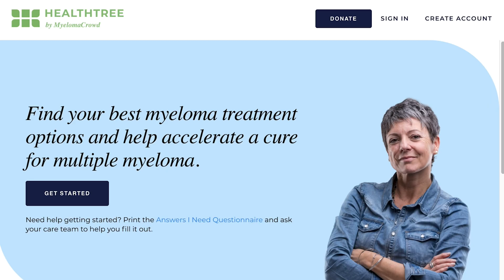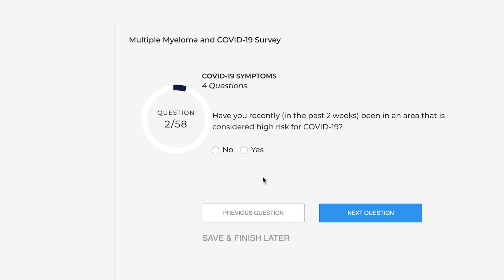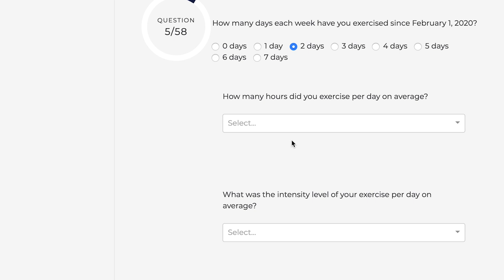COVID-19 Multiple Myeloma Patient Study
What is the COVID-19 / Multiple Myeloma Patient Study?
Myeloma patients have a superpower. We can join together to quickly answer critical questions to help us get through the COVID-19 crisis and come out stronger, healthier and more knowledgeable in the process.

Patients have the power to answer questions such as:
Is my myeloma treatment making my risk for COVID-19 worse?
Is my myeloma therapy protecting me against COVID-19?
Did my myeloma treatment change because of COVID-19?
If I skip or delay treatment, how will that impact my outcomes?
How is COVID-19 affecting me financially? Emotionally?
Is my blood type or ethnicity increasing my risk for COVID-19?
And answers to over 40 more questions.

Each study participant will also receive a free rapid COVID-19 antibody test. This is a fingerprick blood test that identifies if you have developed coronavirus antibodies.

This test should be administered by a healthcare professional, so take it with you to your next clinic appointment or perform the test during your next telemedicine visit. This rapid test was used in a 3200 patient Stanford study and has been verified in a CLIA approved lab.

Who Can Join the COVID-19 / Multiple Myeloma Study?
All multiple myeloma patients and precursor condition patients (MGUS and SMM) are invited to join. You can join the study if you are COVID-19 positive or negative. Our goal is to include 1000 patients in the study.

How Do I Join the Study?
2. Create a HealthTree Profile
3. Click Accelerate Myeloma Research
4. Click Multiple Myeloma and COVID-19/Join Study

HealthTree is a tool that helps you navigate your myeloma AND enables this type of rapid research to develop new, faster hypotheses. HealthTree was created  by the Myeloma Crowd for myeloma patients by myeloma patients.

Multiple Myeloma Researcher Review
This study has been jointly created and reviewed by the following multiple myeloma researchers:

Rafael Fonseca, MD, Mayo Clinic
Faith Davies, MD, NYU Langone
Ivan Borrello, MD, Johns Hopkins
Ola Landgren, MD, PhD, Memorial Sloan Kettering Cancer Center
Caitlin Costello, MD, UCSD
Mike Thompson, MD, PhD, Aurora Healthcare

Why Donate to the Myeloma Crowd Research Initiative (MCRI) COVID-19 Study?
The Myeloma Crowd Research Initiative is a crowdsourcing method of funding important myeloma research. The first Myeloma Crowd Research Initiative (MCRI) successfully raised $500,000 for two immunotherapy research projects for high-risk myeloma (CAR T and T cell treatments). The second MCRI campaign raised $250,000 for personalized myeloma therapies.

Now we invite you to donate to this important project that will provide new insights in the relationship between COVID-19 and myeloma. Help us identify the best possible protective therapies against COVID-19 for myeloma patients by donating to the MCRI today.